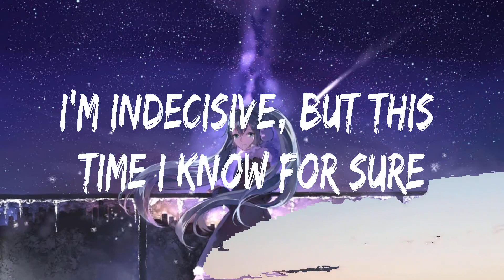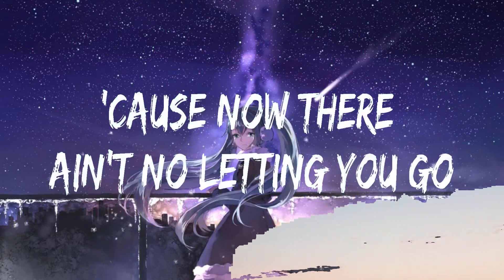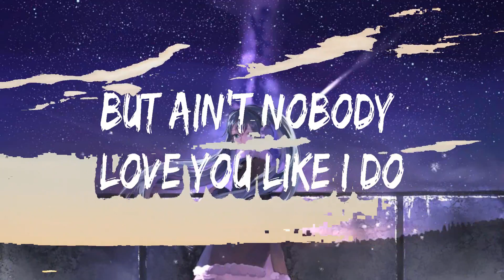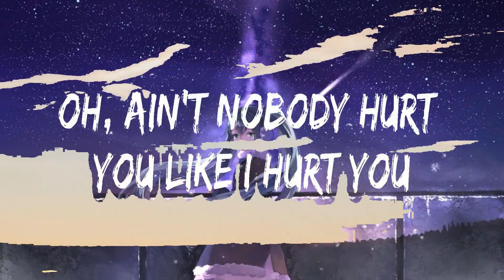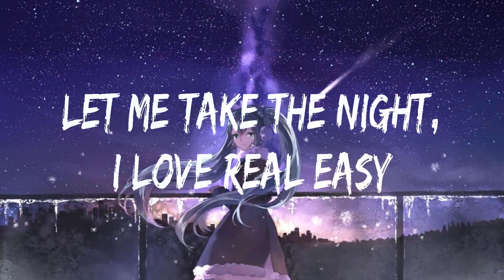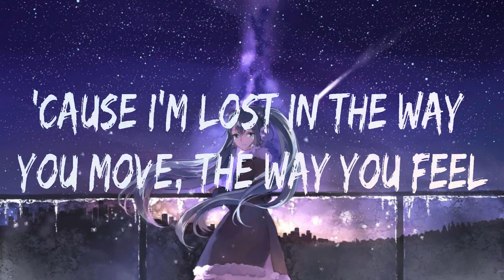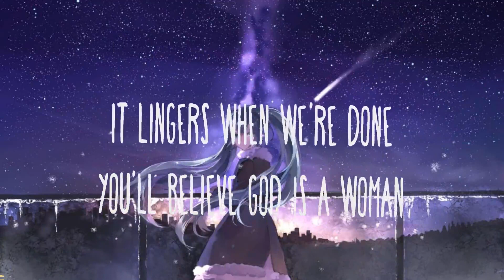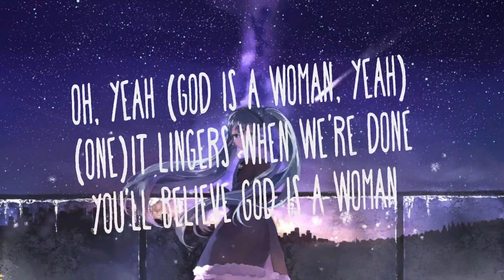Dua Lipa ~ Break My Heart # lyrics # Ed Sheeran, Calvin Harris, Dua Lipa, Ariana Grande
1. Dua Lipa - Break My Heart
2. Ed Sheeran - Happier
3. Calvin Harris, Dua Lipa - One Kiss
4. Ariana Grande - God Is A Woman